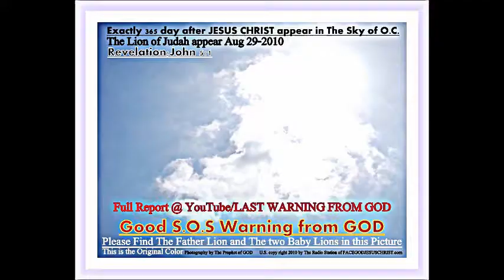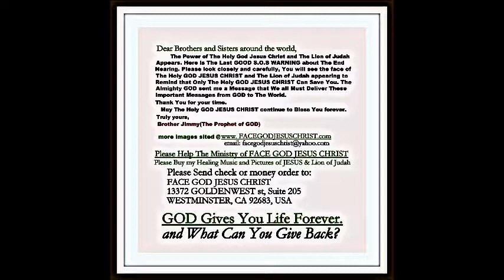Copy of TRAN QUANG DAI: YOUR GOD are MY GOD ?!? = THE HOLY GOD.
GOD APPEARS IN THE SKY.  TRUE REPORT.